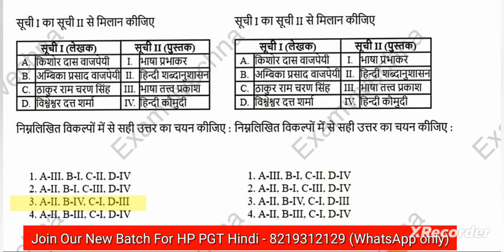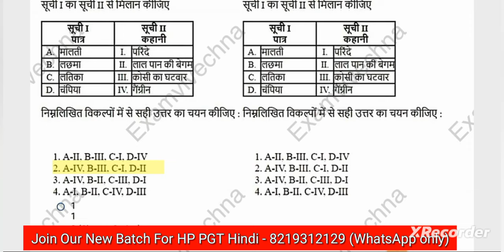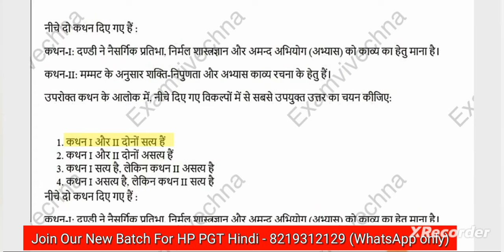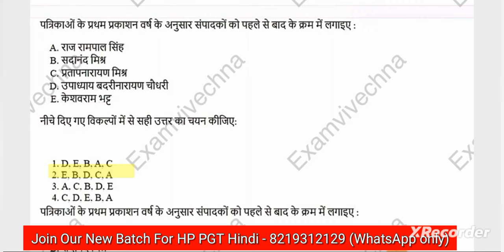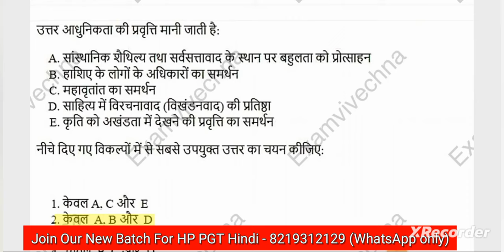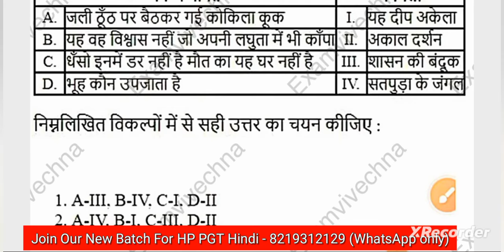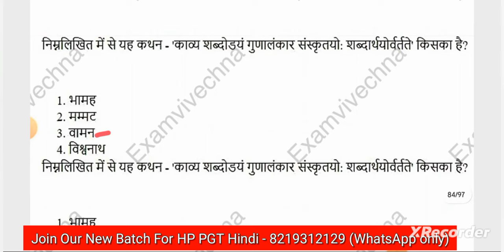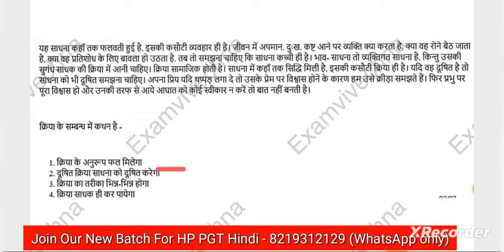Day -18 | HP PGT Hindi के लिए 5000 महत्वपूर्ण प्रश्न | HP PGT Hindi 2023 | PGT Hindi PYQ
HP PGT हिंदी के लिए बेस्ट बुक्स | Study Matter For Hp PGT Hindi | Hp Pgt Syllabus | Hp Pgt Hindi
HP PGT HINDI Syllabus 2024
HPPSC Shimla//PGT EXAM Preparation// Books and Study plan//kese kare PGT HINDI ki teyari

हमारे कोर्स को लेने के लिए हमें 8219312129 पर सिर्फ whatsapp करें
HP PGT Hindi के लिए 5000 महत्वपूर्ण प्रश्न | PGT Hindi | Day  | HP PGT Hindi 2023 | PGT Hindi PYQ
Join Our Online Batch For HP PGT Hindi 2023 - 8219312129 ( WhatsApp Only)